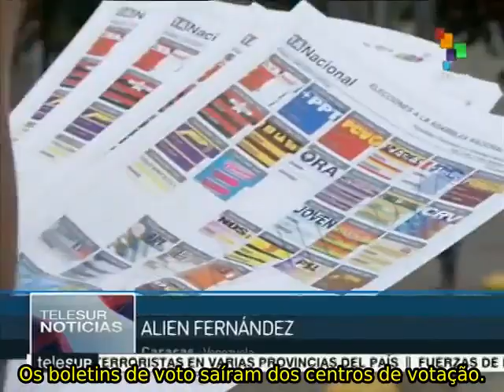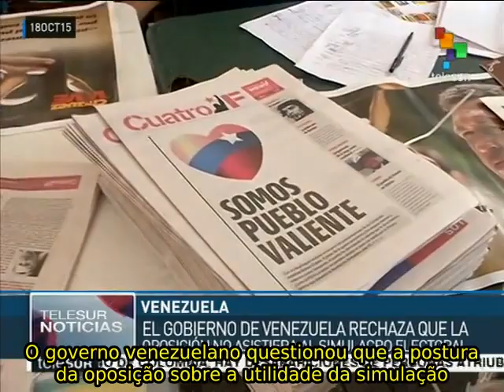Venezuela: CNE destaca participação em simulação eleitoral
O Conselho Nacional Eleitoral da Venezuela destacou a participação massiva da população na simulação eleitoral ocorrida neste domingo em 55 centros de votação do país. Tratou-se de um exercício para medir tempos e formas de votação diante das eleições presidenciais de 6 de dezembro. teleSUR